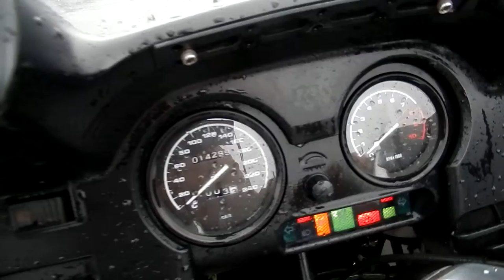B6362 BMW R1150RT